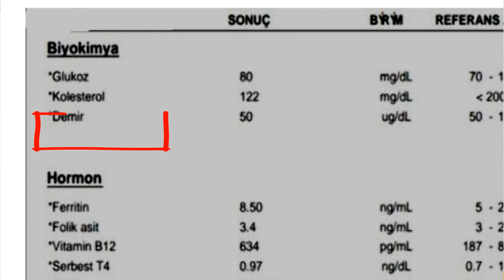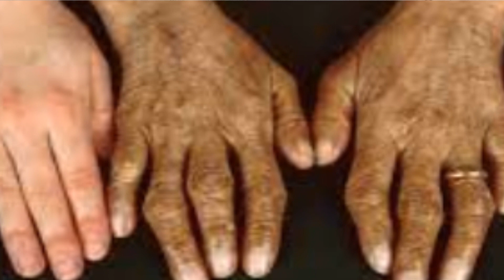DEMİR YÜKSEKLİĞİ NE ANLAMA GELİYOR ?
Kan tahlilinde demir yüksekliği neden olur ve nelere yol açar ? konulu videomuz.

LABORATUVAR TESTLERİNİZ veya HASTALIKLARINIZ ile ilgili  ÖZEL ve ACİL SORULARINIZ için "ÖZEL ÜYE"  olun: